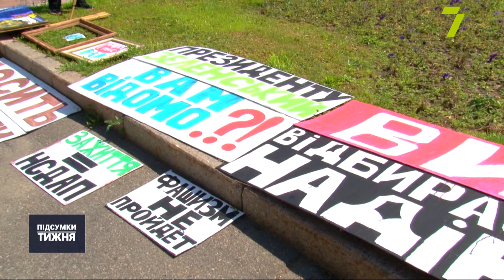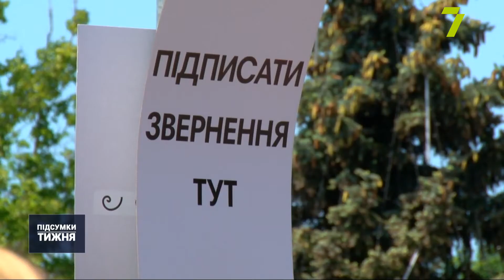Одесити збирають підписи за переведення Художнього музею у статус національного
Друге звільнення за кілька місяців. Олександра Ройтбурда знов намагаються позбавити посади директора Одеського художнього музею. 4 вересня минулого року за позовом групи депутатів обласної ради художника звільнили, 10 лютого вже цього року рішення скасували. Та далі більше — апеляція знову позбавила Олександра директорського крісла. Проте лише де-юре. Бо контракт, який і гарантує посаду Ройтбурду, ніхто з ним не розірвав. А народні депутати разом з новим міністром культури готують документи аби надати музею статус національного.